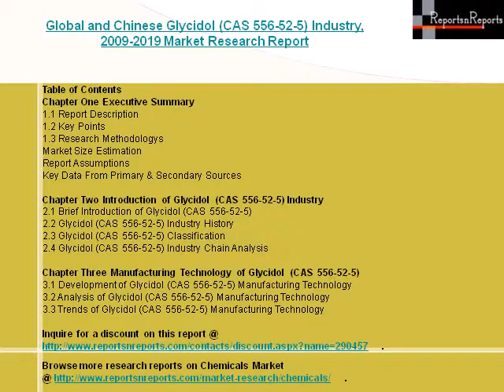Global and China Glycidol Industry in-depth Analysis Report and Forecast to 2019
Complete report @ Global and Chinese Glycidol (CAS 556-52-5) Industry, 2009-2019 Market Research Report is a professional and in-depth market survey on Global and Chinese Glycidol (CAS 556-52-5) industry. The report firstly reviews the basic information of Glycidol (CAS 556-52-5) including its classification, application and manufacturing technology.